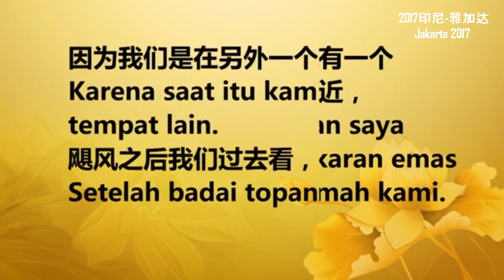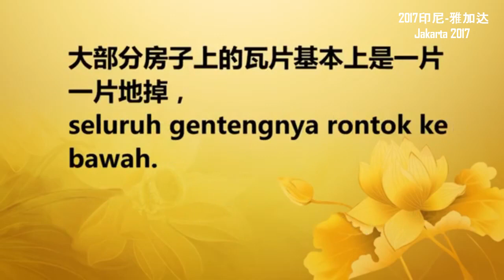卢台长【同修分享】菩萨保佑 ~ 台风100 150英米的风 ~ 家里居然无事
kesaksian Rumahnya tepat di titik angin topan namun tidak disangka rumahnya tidak apa-apa

NB:
Apabila terdapat kesalahan dalam terjemahan !
Mohon Shi Jia Mou Ni Fo memaafkan 🙏🙏🙏
Mohon Guan Shi Yin Pu Sa memaafkan 🙏🙏🙏
Mohon Master dan Para Dewa Pelindung Dharma memaafkan 🙏🙏🙏